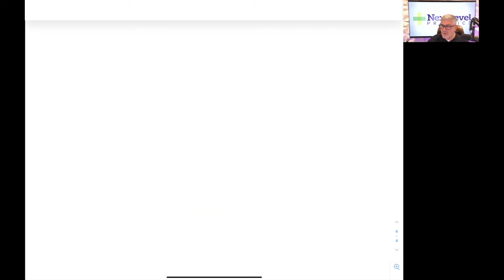Are Your Most Overlooked Team Members the Most Important?